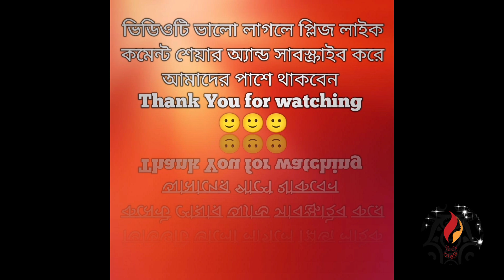পদ্মা সেতুতে প্রথম রেল ভ্রমণ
পদ্মা সেতুতে প্রথম রেল যাত্রা। প্রথম রেল ভ্রমণ পদ্মা সেতু

পাখির চোখে স্বপ্নের পদ্মা সেতুতে প্রথম রেল যাত্রা | Padma Bridge

পদ্মা সেতুতে প্রথম ট্রেন; ভাঙা স্টেশনে নতুন ইতিহাস | Padma Rail | Vanga Station

ঢাকা থেকে পদ্মা সেতু দিয়ে ভাঙ্গায় যাচ্ছে ট্রেন | Dhaka to Bhanga by Train | Padma Bridge

পদ্মা সেতুতে প্রথমবার চলল ট্রেন | First Train takes to Padma Bridge Railway

পদ্মা সেতু পাড়ি দিল প্রথম রেল

পরীক্ষামুলকভাবে ঢাকা থেকে পদ্মা সেতু হয়ে ভাঙ্গা পর্যন্ত যাবে ট্রেন | Padma Bridge | Rail

পদ্মা সেতুতে প্রথম ট্রেন যেভাবে ঢুকেছিল

পদ্মা সেতুতে শুরু হচ্ছে রেল চলাচল, উচ্ছ্বসিত পদ্মার দুই পাড়ের বাসিন্দারা | Padma Bridge | Railway
রেলের ইতিহাসে প্রথম আইকনিক রেল স্টেশনে কি কি থাকছে? পদ্মা সেতু রেল সংযোগ | Padma Bridge Rail Link

ঢাকা থেকে পদ্মা সেতু দিয়ে যাওয়া ট্রেন: একটি অদ্ভুত রেলপথের যাত্রা| Padma Bridge Crossing Rail link

ছুটির দিনে পদ্মা সেতু ভ্রমণের সুযোগে নতুন মাত্রা | Padma bridge tour | Padma Setu